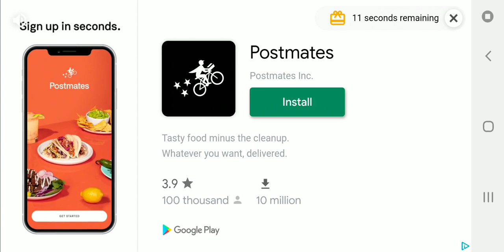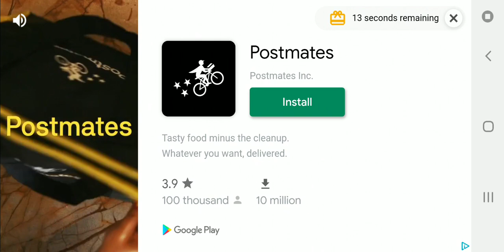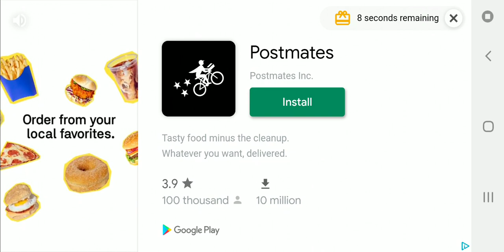Can't believe I got a rhino beetle! - Pocket ants - 11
pocket ants encountering a rhino beetle